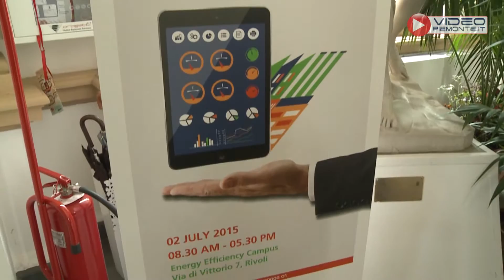Torino sempre più smart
Fondazione Torino Smart City e EDF Fenice hanno stipulato un accordo per rendere le aree industriali più efficienti  e sostenibili, con ricadute positive sull'intera area metropolitana.